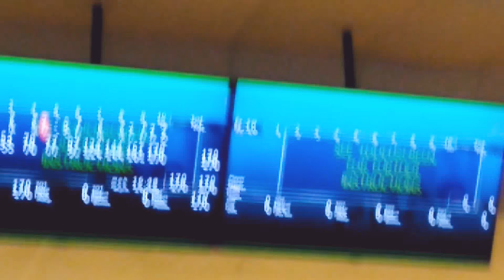Practicing for Junior gold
What's up guys so today the bowling on the genie go patterns bowled a 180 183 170 a176 average 533 series for three games I did very well on the patterns.